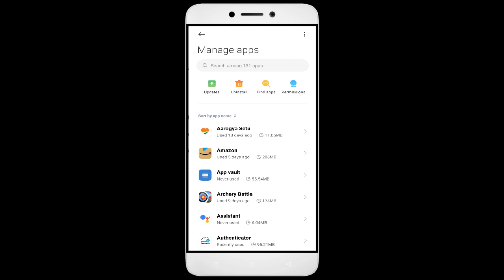How To Fix Unfortunately, Block Blast Adventure App has stopped | Keeps Crashing Problem in Android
How To Fix Unfortunately, Block Blast Adventure App has stopped | Keeps Crashing Problem in Android | Not Open

In this video, I'm going to show you how to fix Block Blast Adventure apps not working. If you're having trouble with your Block Blast Adventure app, then this video is for you!

Block Blast Adventure is a sport that's growing in Block Blast Adventure all over the world, and with that comes the need for Block Blast Adventure apps. Whether you're in a Block Blast Adventure or just interested in the sport, this video will show you how to fix your Block Blast Adventure apps so you can play!

Fix Block Blast Adventure not open problem,
How to fix Block Blast Adventure all problems solve,
How to fix Block Blast Adventure not working problem in android phone,
How to fix Block Blast Adventure app not open problem in android phone,
Fix Block Blast Adventure not working in android,
Block Blast Adventure all problems solve,
Block Blast Adventure not responding,
How to fix Block Blast Adventure keeps stopping error in android mobile,
Block Blast Adventure app not working problem,
Fix Block Blast Adventure not loading,
Fix Block Blast Adventure login error,
Block Blast Adventure Black Screen Error,
Fix Block Blast Adventure not open problem android mobile,
Fix Block Blast Adventure not working problem,
Black Screen Sleep,
Block Blast Adventure black screen error fix
Block Blast Adventure Error Black Screen
How to fix Block Blast Adventure random crashing
How to Fix Block Blast Adventure App Black Screen Error Problem Solve in Android & Ios
How to Fix Block Blast Adventure App Loading Problem in Android
How to Fix Block Blast Adventure App Loading Problem in IOS
How to Fix Something Went Wrong and the Service Failed to Start Error in Block Blast Adventure App.
How To Fix Unfortunately Block Blast Adventure App Has Stopped Error Problem in Android Phone.
How to Fix Solve Block Blast Adventure App Not Working | Not Opening | Not Open | Loading Solve Problem in Android & Ios
Block Blast Adventure not working today,
why Block Blast Adventure is not working in my phone,
Block Blast Adventure game not starting,
Block Blast Adventure not starting,
Block Blast Adventure failed to load server list,
How To Fix Block Blast Adventure App not working | Not Open | Space Issue | Keeps Crashing Problem.

1. How to Create Auto Filter Search in Excel

2. Combine multiple columns into one cell with header information in Excel

3. How to merge data from two different columns in Excel

4  How to create user defined or dynamic filter in excel

5. Searchable Drop Down List in Excel without using VBA

6. How to Create Scroll Bar in Excel

7.How To Create Visitor Gate Pass Entry Register in Excel

8.how to create user defined or dynamic filter in excel.

9. How to use Flash Fill in Excel

10.  How to Convert data table into Picture format in Excel

11. How to highlight cell data without using any function in excel